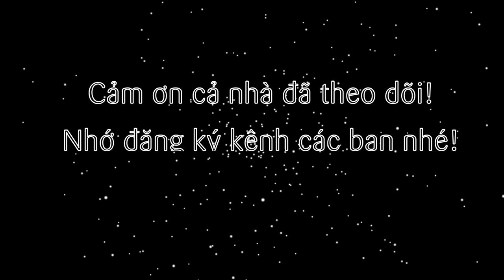Cách làm Kem Dưa Hấu thơm ngon không dăm đá bằng Máy làm bánh mì /Watermelon Ice Cream Bread Machine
Thời tiết Sài Gòn vào hè thật nóng nực, ước gì có ly kem nào mát lạnh giải nhiệt nhỉ! Ước là có ngay! Với máy làm bánh mì, cả nhà sẽ có ngay món kem Dưa Hấu chua chua thơm ngon ngọt vị mật ong, hòa cùng ít hương thơm bạc hà/ húng lũi. Vừa thơm ngon mà lại mát lạnh tê cả người :D

@ Các bước thực hiện:
- Dưa hấu, gọt vỏ, bỏ hạt, căt nhỏ cho vào máy xay sinh tố cùng mật ong, ít lá bạc hà/ húng lũi.
- Xay xong lọc qua rây cho ít nước chanh nếu muốn có vị chua
- Rồi cho âu kem máy làm bánh mì, set 15 phút ở chế độ mix/trộn đảo nhé
- Sau khi kem đông lại thì cho vào hộp để lạnh 1 tiếng thì thưởng thức thôi!

@ Nguyên liệu gồm:
1. Dưa hấu: 300gr
3. Lá bạc hà/ húng lũi: 1 cọng
4. Chanh: 1 ít